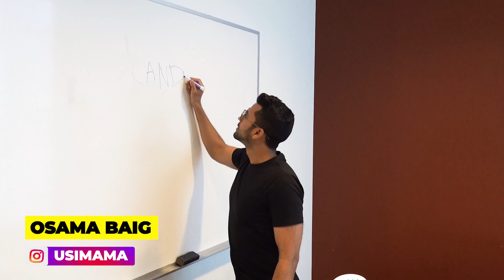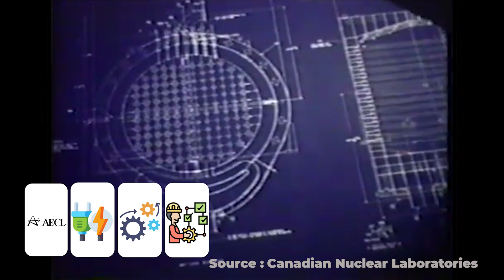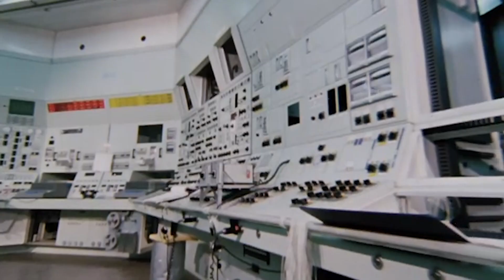UNTOLD STORY of CANDU Reactor Origins and History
In this video, I share the forgotten story of how Canada grew over the past several decades to became that tier 1 Nuclear nation, and well established leader in the international nuclear industry. This beautiful country is home to some of the most innovative and advance nuclear reactor technologies which are support research, power generation and production of life saving radio-medical isotopes

⏰TIMESTAMPS
00:00 - Maple Syrup & Nuclear Reactors
00:50 - Origins of Canada's Nuclear industry
01:39 - Race to develop Nuclear Reactors
03:17 - Canada's Heavy Water Advantage
04:39 - Canada's Atomic Power proposal
07:25 - Canada's First Commercial Nuclear Power Plant
08:54 - How a Tier 1 Nuclear Industry was born

📨GET IN TOUCH (Questions, Feedback, New video ideas, Collaborations)